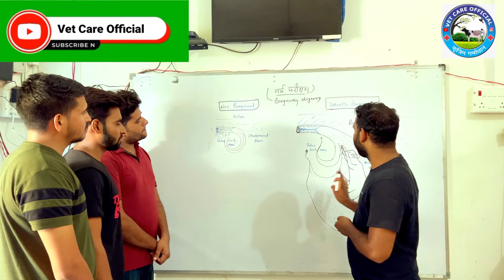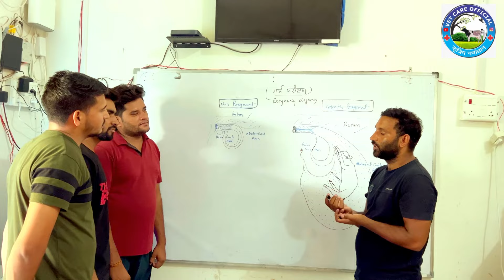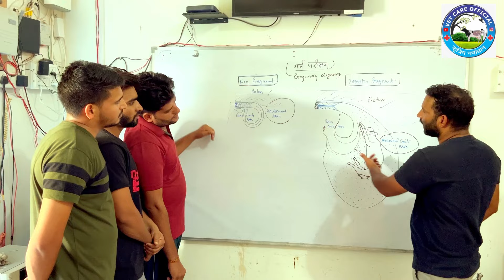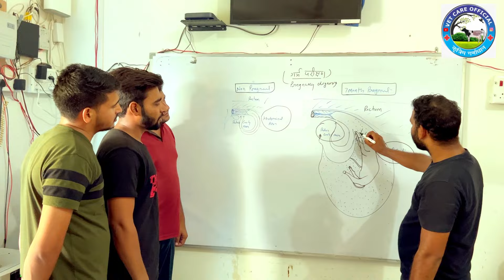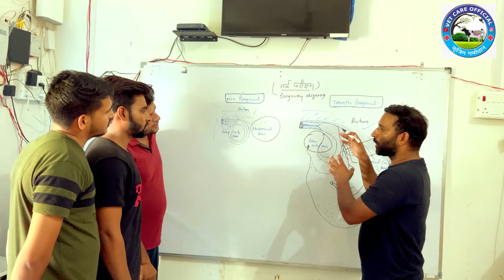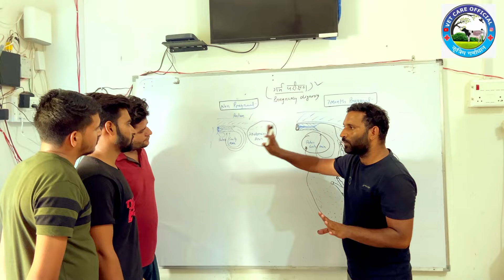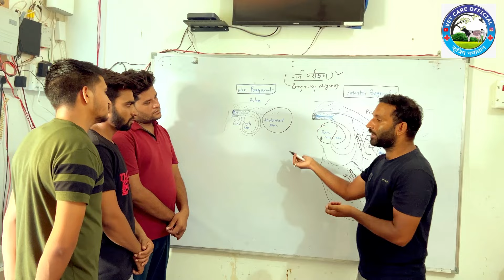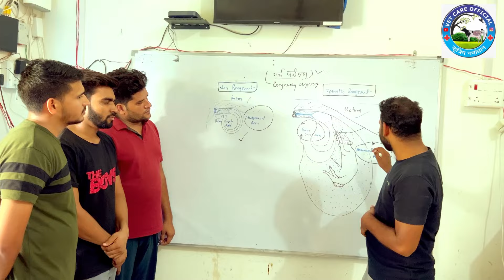Pregnancy diagnosis method in cattle